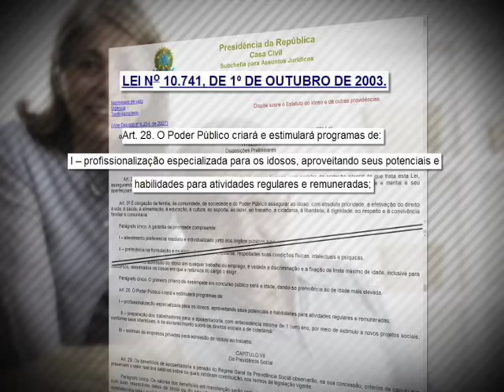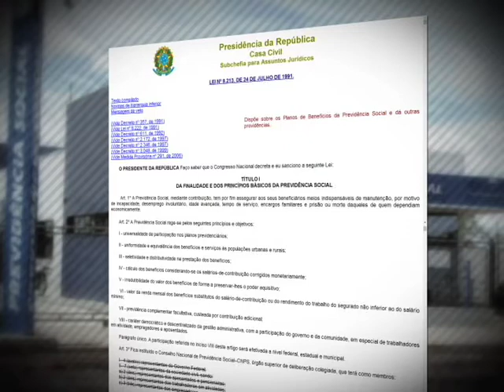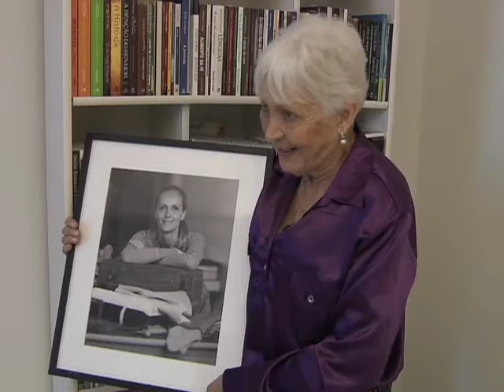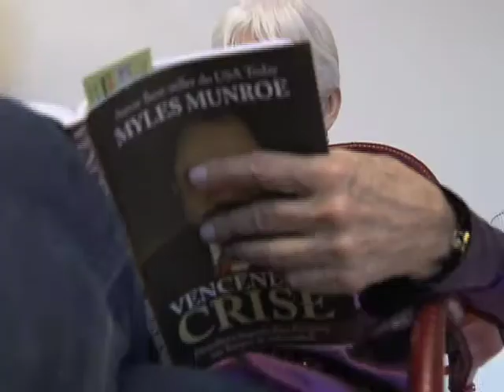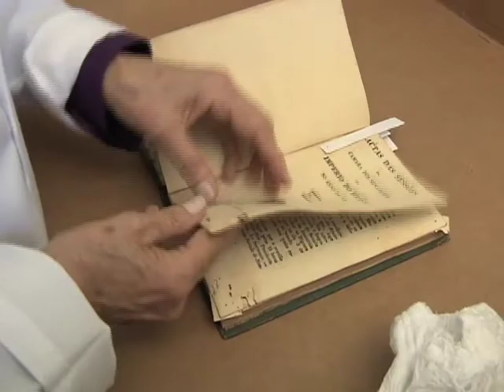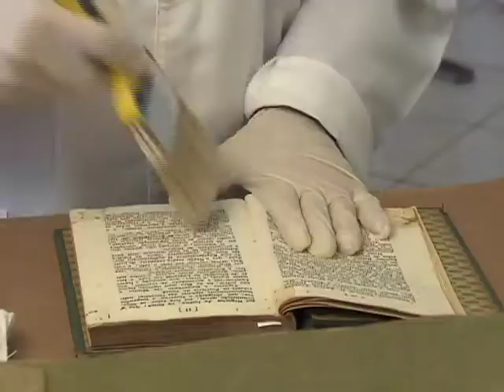Repórter Justiça - Direitos dos idosos (02/08/14) (2/3)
A expectativa de vida do brasileiro aumentou nos últimos anos, atualmente chega aos 74 anos. O estudo foi feito pelo Instituto Brasileiro de Geografia e Estatística, o IBGE. Em 2060, o número de idosos no Brasil deve quadruplicar, segundo o órgão. Hoje, os idosos representam quase 15 milhões de brasileiros. Em 2060 serão mais de 58 milhões. O que explica essa mudança, dizem os especialistas, são três fatores principais: maior expectativa de vida, avanço da ciência e dos medicamentos que aumentam a qualidade à vida dos idosos, e casais que, a cada dia, têm menor número de filhos. Leia a íntegra da sinopse